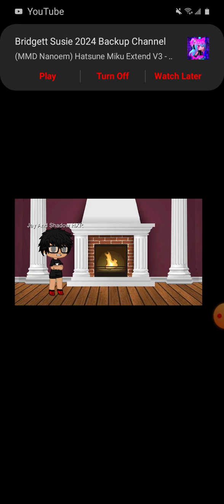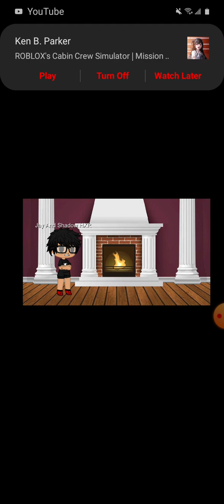Jay Rant on